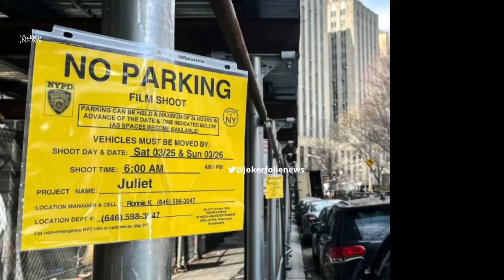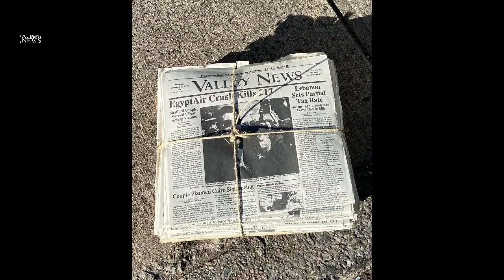Captain America 4 movie set photos Penguin series set photos Daredevil series set photos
Titans season 4 part 1 review in Telugu